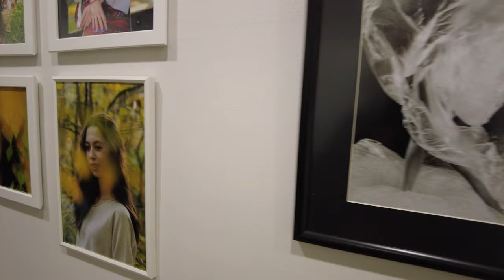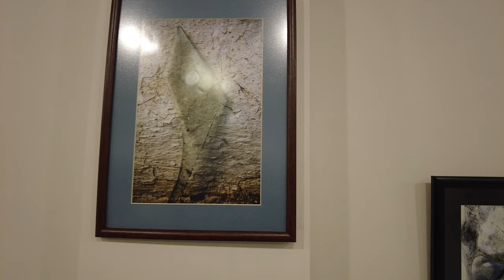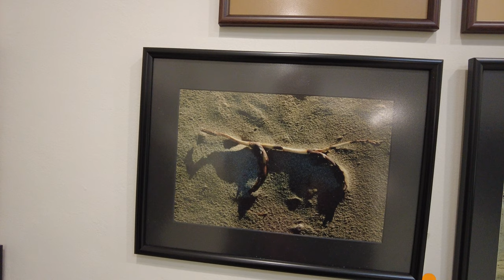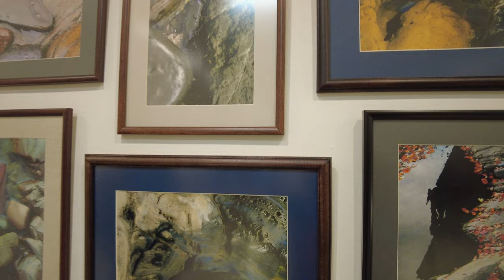Изложба на фотографът Тихомир Христов - Тишо във галерия “Илия Бешков” - Плевен - 2 част